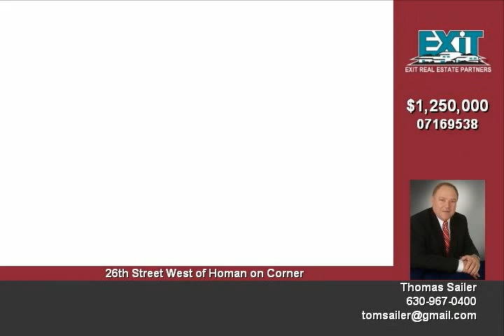3434 W 26th St Chicago IL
Great location on very busy section of 26th Street 6,000 square foot free standing store Owner says sell!

Video uploaded on Tue 13 Oct, 2009